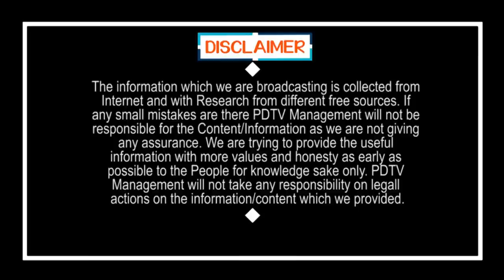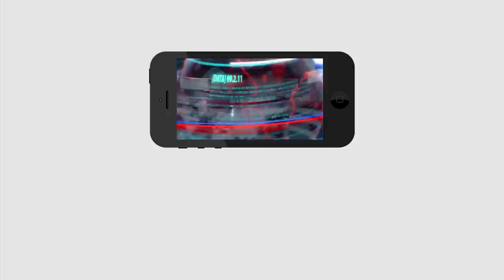Big Sketch on Chandrababu |Ys Jagan|అలిపిరిలో చంద్రబాబుపై భారీ స్కెచ్|PDTV News |TirupatiByElections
అలిపిరిలో చంద్రబాబుపై భారీ స్కెచ్.. ఆనందంతో చప్పట్లు కొట్టిన జనం